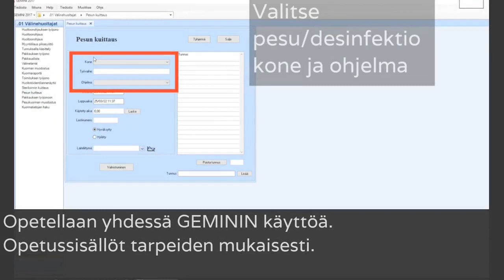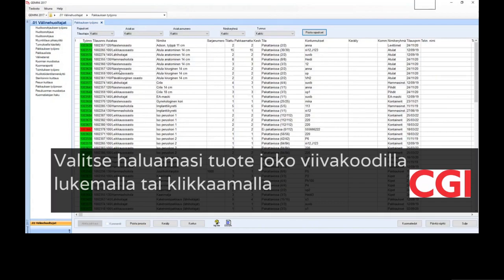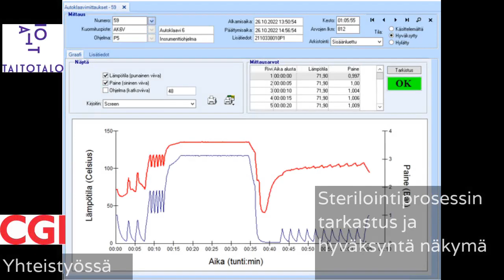Taitotalossa välinehuoltajaksi ja Gemini-osaajaksi